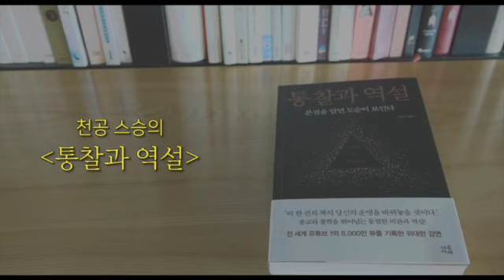[오디오북] 📖 통찰과 역설_ 공사를 잘 구분하는 사람을 리더로 뽑아라.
공인은 자기 자리에서 도덕성을 가지고, 주어진 일에 최선을 다하고 항상 타인의 귀감이 되는 사람이다.